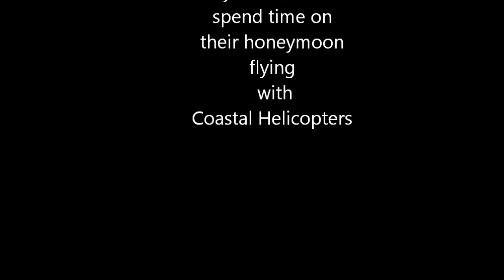Bryce and Sarah fly with Coastal Helicopters on a honeymoon trip over the Outer Banks!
After getting married, Bryce and Sarah look us up for a flight over the beautiful Outer Banks of North Carolina!  After taking off from Manteo Airport, they head across Jennette's Pier to the ocean and head north past Jockey's Ridge and the Wright Brothers Monument before heading back across the sound and getting a good view of The Oasis Suites along the causeway before heading back to the airport.